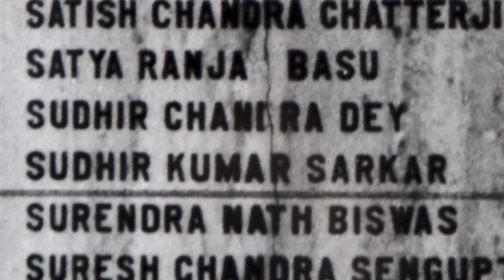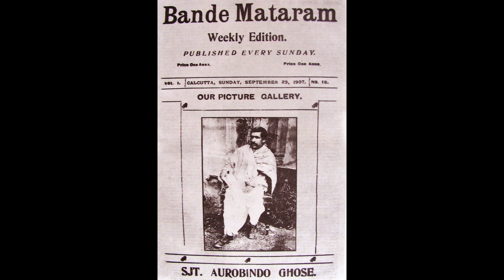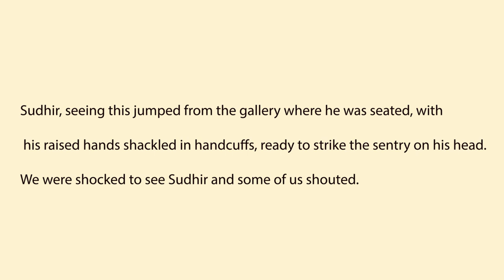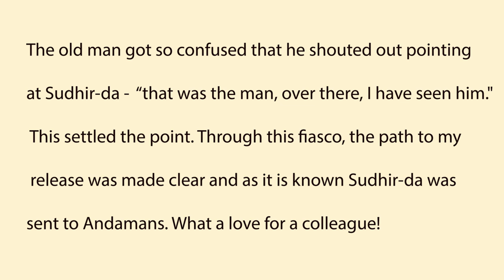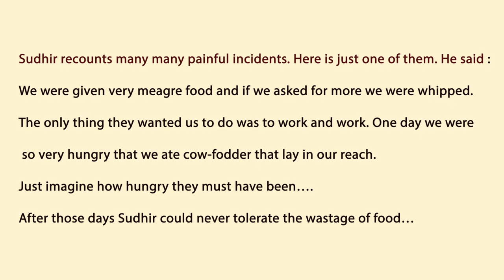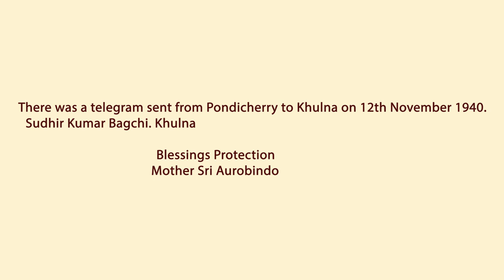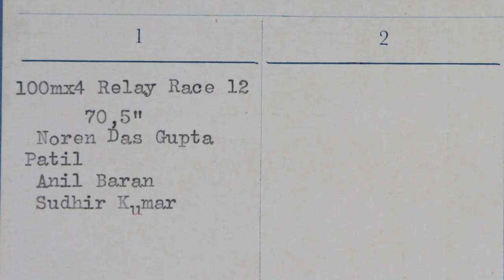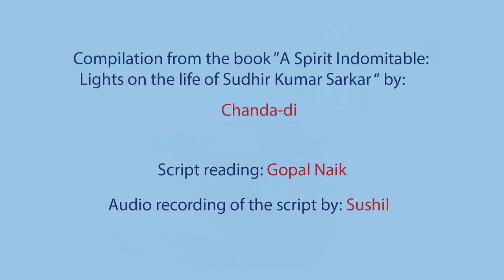Remembering Sudhir Sarkar [21.02.1889 - 27.04.1974]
"Sudhir is very fortunate — a life lived in Sri Aurobindo’s aura; one can feel it immediately. A life lived in His aura!" The Mother
"Sudhir lived with Sri Aurobindo like a family member for almost a year. Later, he looked after Sri Aurobindo when they both were in the Alipore Jail in the year 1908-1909."
(from life sketch written by Mona Sarkar, son of Sudhir)
A film produced by Arvind Akki. Music by Sunilda. Narration by Gopal.